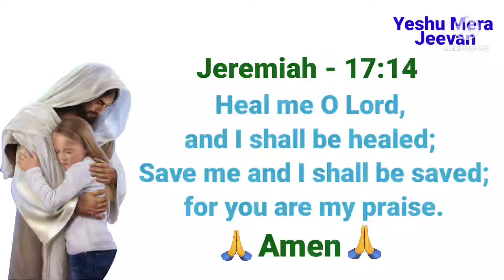Healing Verses from Bible l Jeremiah 17:14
Holy Scriptures
Jeremiah 17:14
Heal me O Lord,
and I shall be healed;
Save me and I shall be saved;
for you are my praise.

Amen